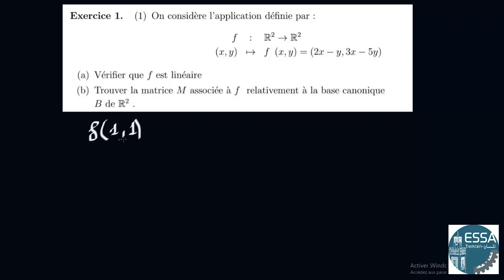Série td 3 exercice 1 (partie 2)